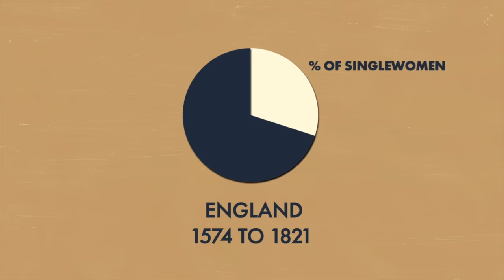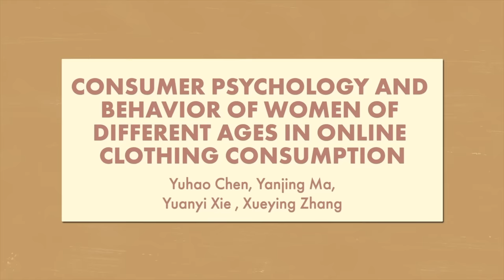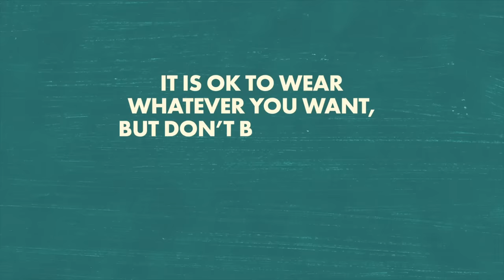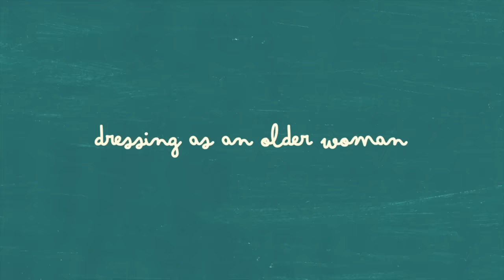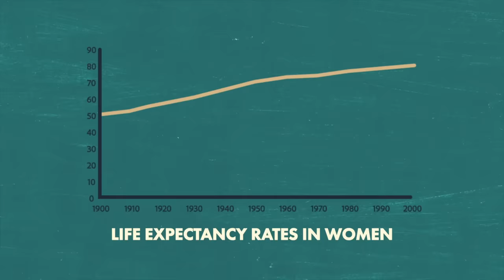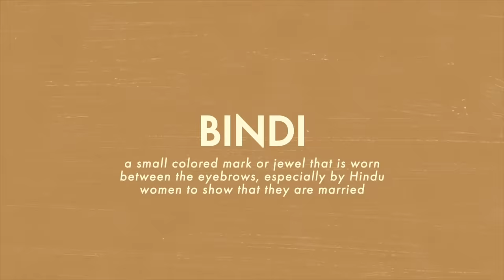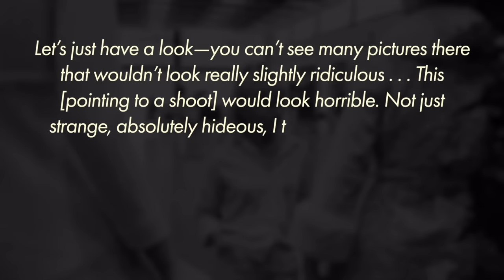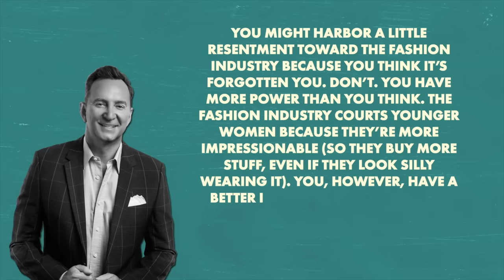the fashion industry hates older women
➤ PRODUCTION
written by Mina Le, Ella Gray, and Sophie Carter
edited by Charlee Reiff

0:00 - intro
4:28 - the plagues of aging
11:26 - defining "mature style"
25:34 - coming of age rituals
29:49 - when style defies age
36:29 - conclusion